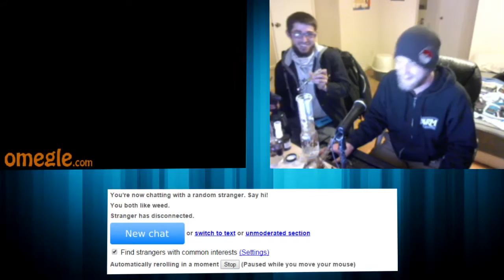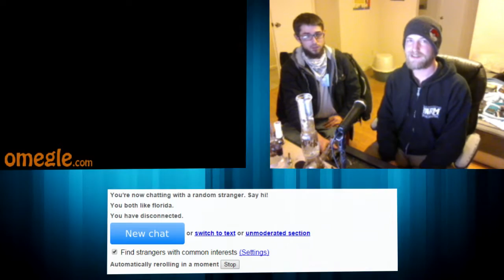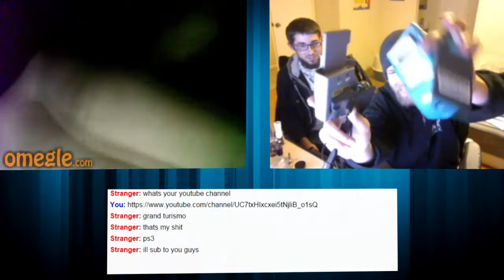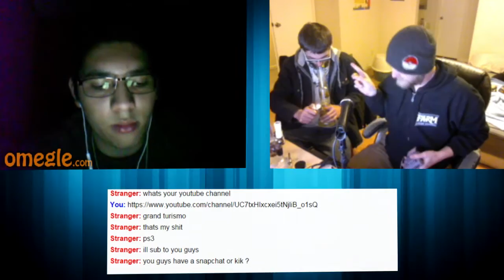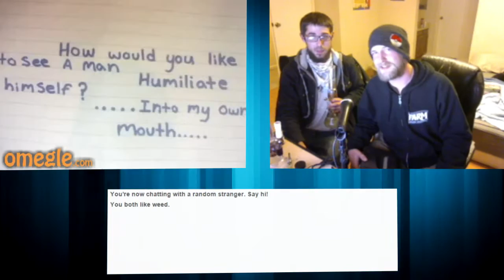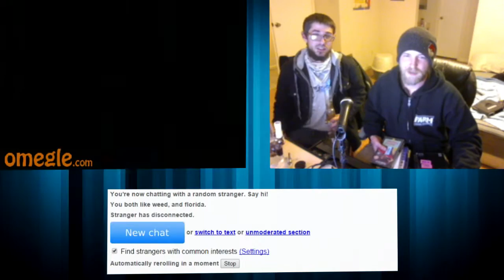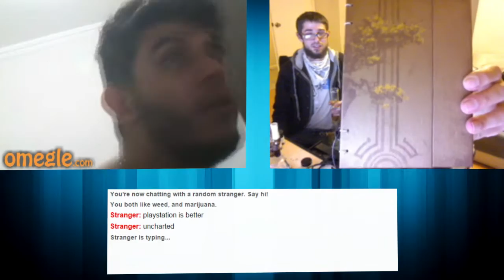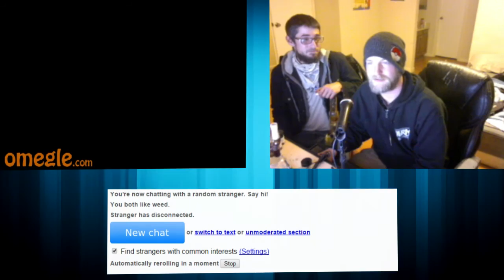Omegle Pickups! (Bootleg Ps1 Games?)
Dan shows random people on Omegle his retro game pickups!
We havn't done something like this in a long time, and had a lot of fun.

The Welder Relaxed - Souzamusic. All copyrights belong to Souzamusic.

GTA 2 Scrapyard Mongrels - I Love this Feeling (Stoned Again) (Intro track) All copyrights belong to Rockstar.